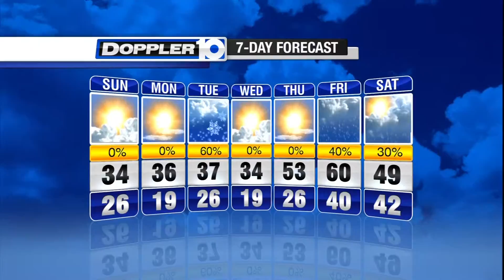Sunday's Forecast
Partly sunny with cooler temps